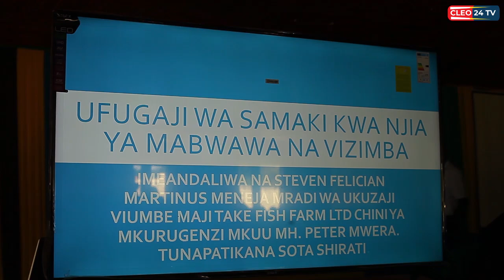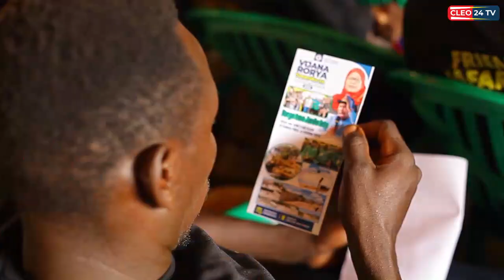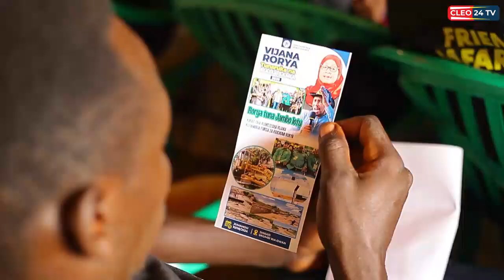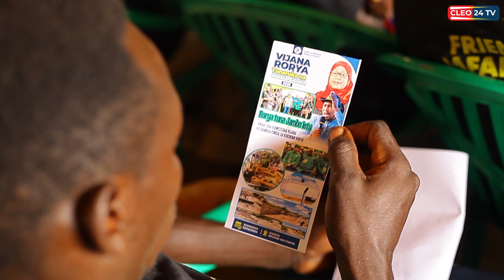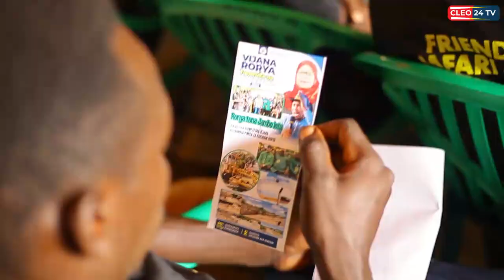UVUVI WA VIZIMBA WAZIDI KUPAMBA MOTO RORYA, TAFIRI WAFUNGUKA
RORYA